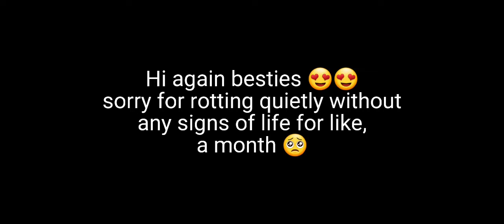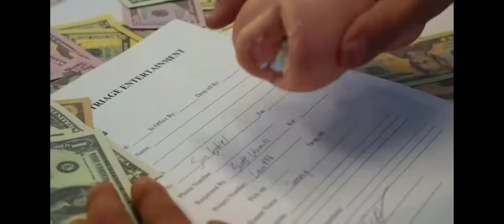Eiden's daily life in his s*x toy making job || NU: Carnival memes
Just Eiden doing Eiden things at his office 😍

※ The first clip was from a Ensemble Stars MV
※ The rest of the clips ate from Brandon Rogers' videos